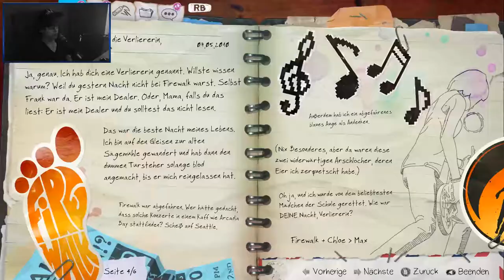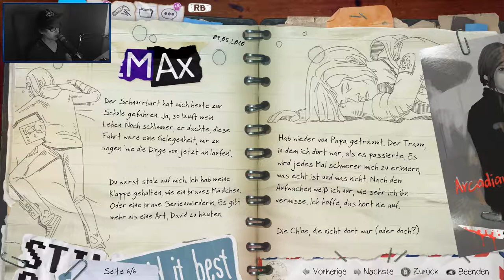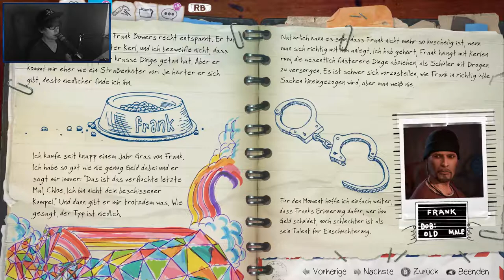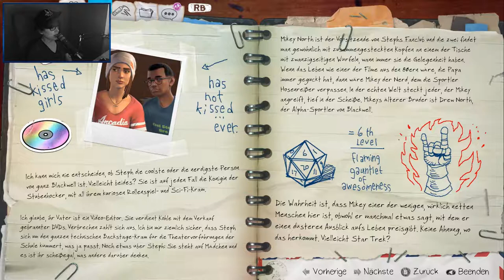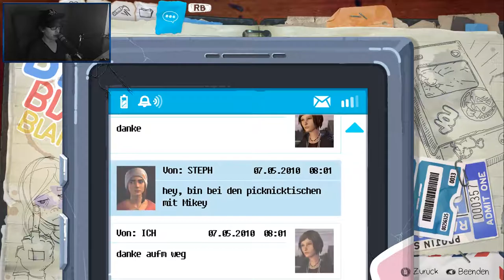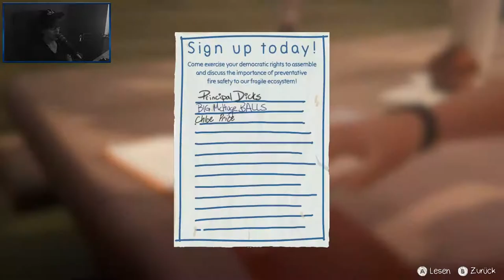LIFE IS STRANGE: BEFORE THE STORM [4] ☕ Schule, juhu....! | Doky